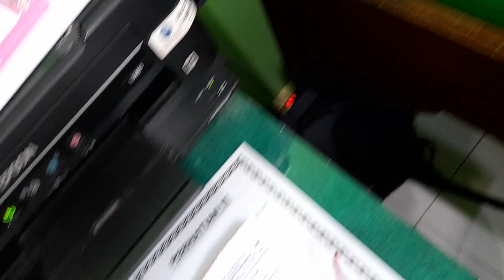Hamil 6 bulan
hamil 6 bulan ( 24 minggu )